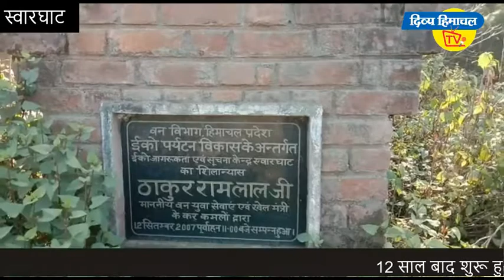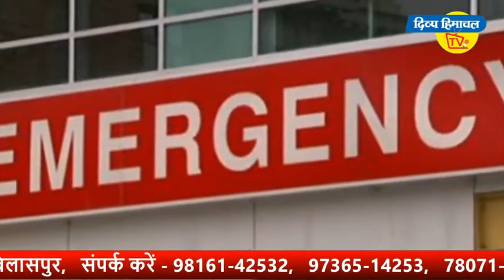12 साल बाद शुरू हुआ ईको जागरूकता सूचना केंद्र का काम।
12 साल बाद शुरू हुआ ईको जागरूकता-सूचना केंद्र का काम।